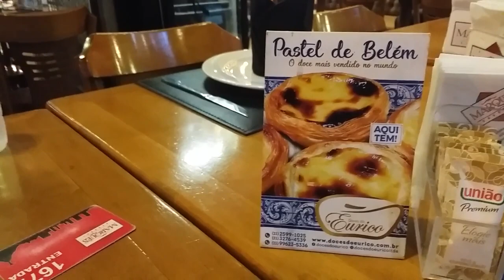Mudança Residencial em Copacabana 1º e 2º dias.